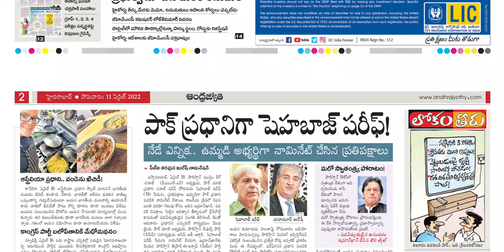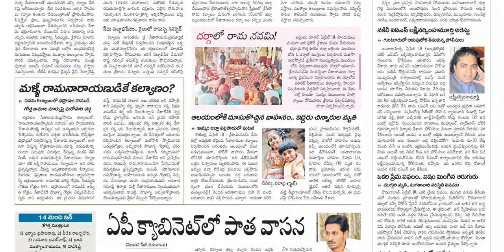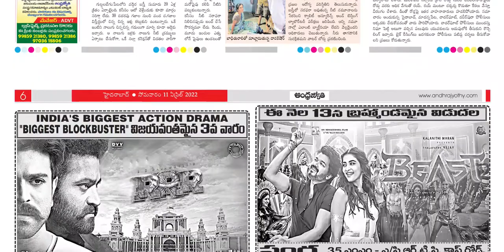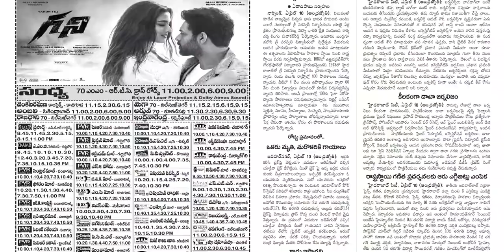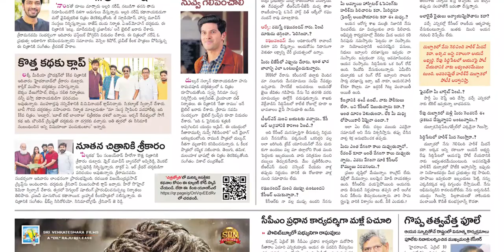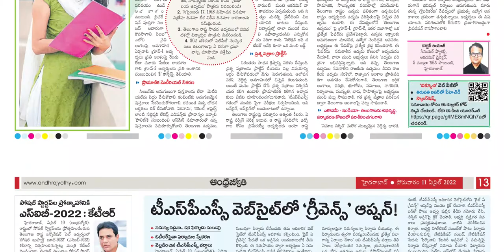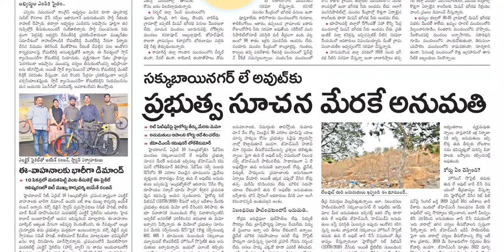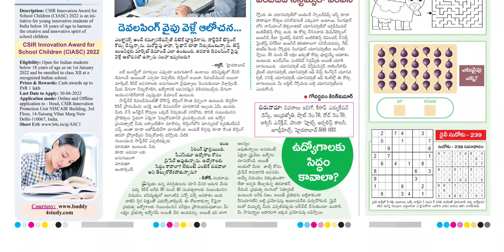ANDHRA JYOTHI TS 11 APRIL 2022 MONDAY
Telangana news
Ap news
Cricket news
Sports news
Cinema news
Bussines newspaper
Crime news
Chaduvu paper
Education newspaper
Eenadu antharyaami
Antharyami eenadu
Telugu antharyaami
Apprentice jobs
Vasundara paper
Eenadu vasundara
Eenadu karimnagar
Haaybujji paper
Prathiba
Eenadu pratibha newspaper
Prathiba paper
New intiatives by politicians
Telugu news
Gk questions